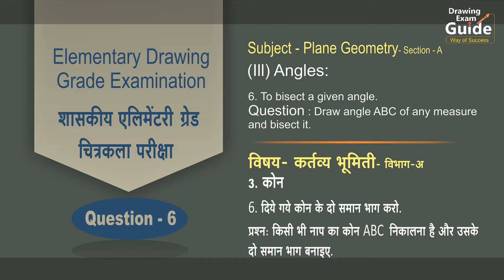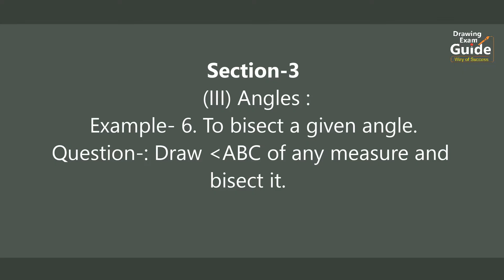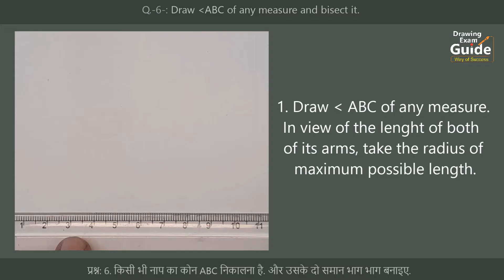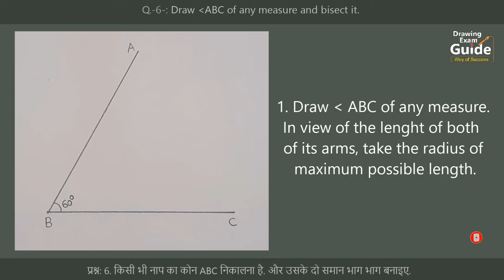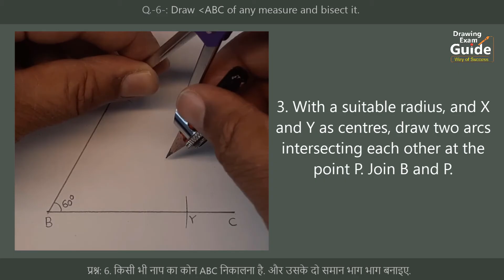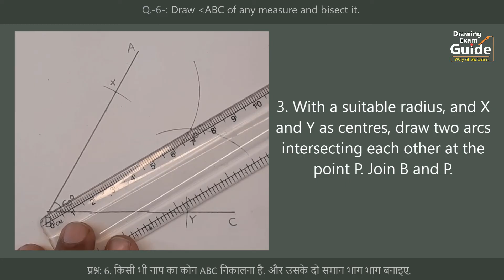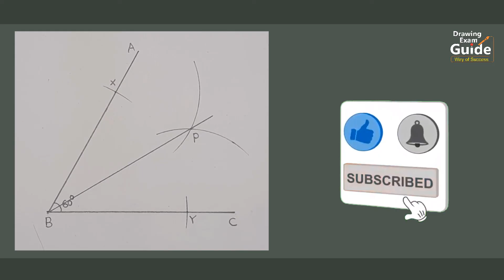Elementary Drawing Exam Geometry Question-6 English- Hindi, Drawing Exam Guide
Drawing Exam Guide, Elementary Drawing Exam Geometry Question- English- Hindi, to bisect a given angle, draw angle ABC of any measure and bisect it,

1/4 Drawing sheet
HB Pencil
Geometrical Instruments
etc.
दिये गये कोन के समान दो भाग करो
कोणत्याही मापाचा कोन ABC काढून तो दुभागा
Elementary Drawing Grade Exam
Geometry-6
plane practical geometry-6
Question-6
कोन दुभागणे